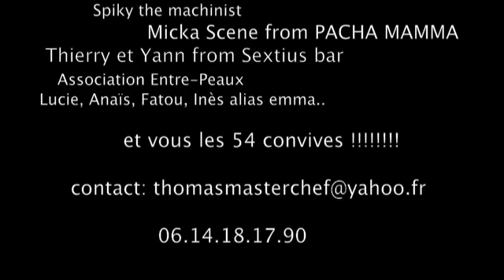food and live act 2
2éme édition du Food and live ! le restaurant éphèmere de thomas de masterchef ! spiky the machinist a la programmation musicale.